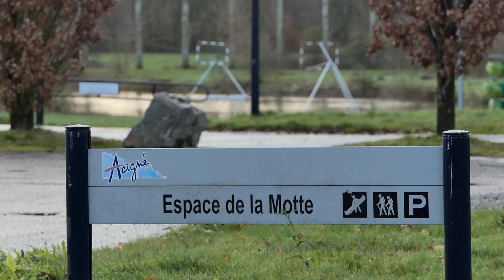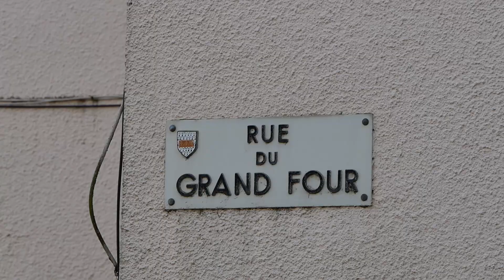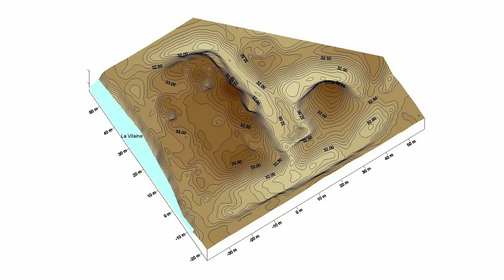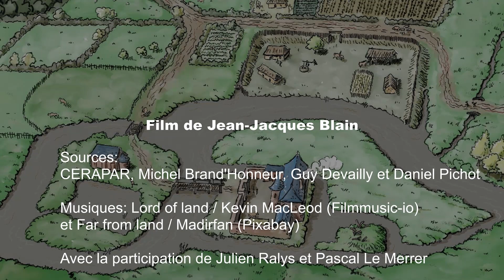Les résidences seigneuriales d’Acigné (35) au Moyen Âge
Les seigneurs d’Acigné (Ille-et-Vilaine) construisirent une première motte seigneuriale dans le bourg au 11e siècle, puis une autre dans un méandre de la Vilaine au 12e siècle, qui fut transformée en maison-forte au 13e siècle, avant d’être abandonnée vers 1400. Cette succession de constructions est assez habituelle dans le Comté de Rennes.